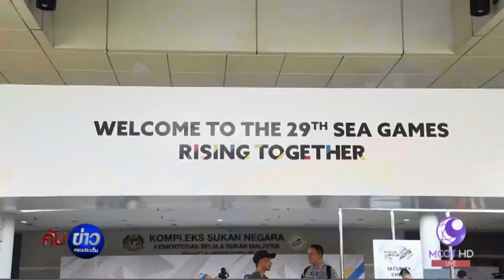ฟุตซอลสาวไทย เสมอ อินโดนีเซีย 2-2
มาเลเซีย 25 ส.ค.-ฟุตซอลสาวไทย ไล่ตามตีเสมออินโดนีเซียถึง 2 ครั้งแบ่งแต้มกันไป โอกาสทีมสาวไทยลุ้นคว้าแชมป์มีสูงหากเกมสุดท้ายชนะมาเลเซียได้

1.สารคดีเฉลิมพระเกียรติ
2.พระราชกรณียกิจ-พระมหากรุณาธิคุณ
3.คนไทยหัวใจ♥รักในหลวง